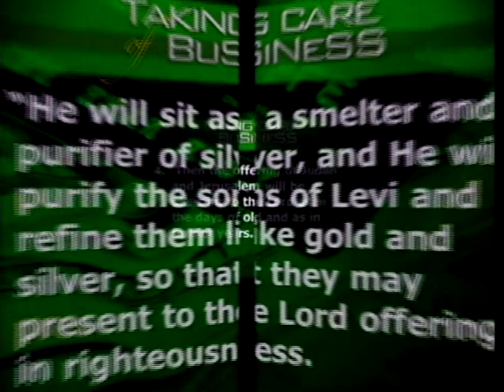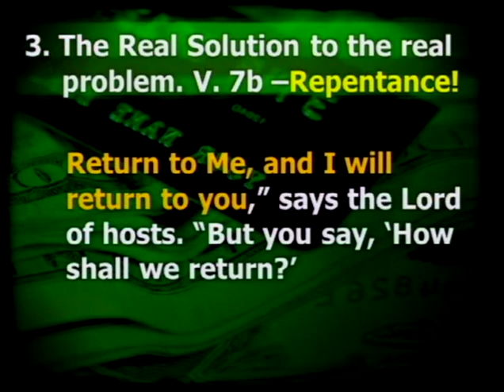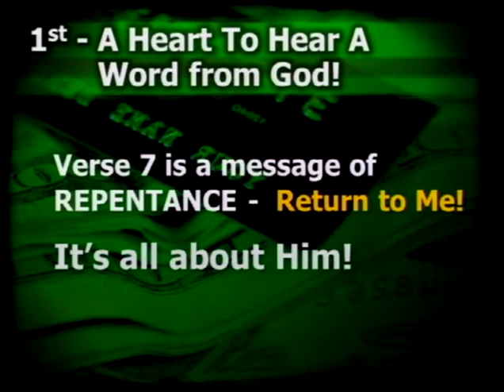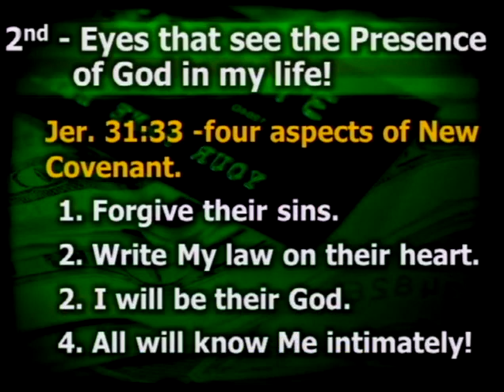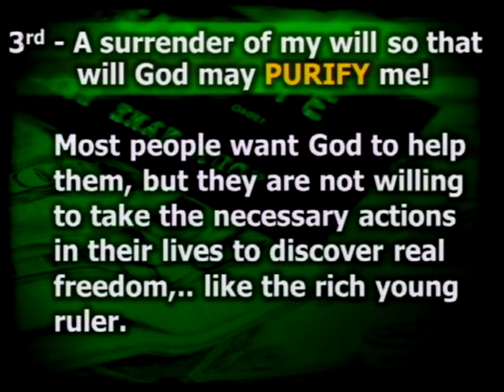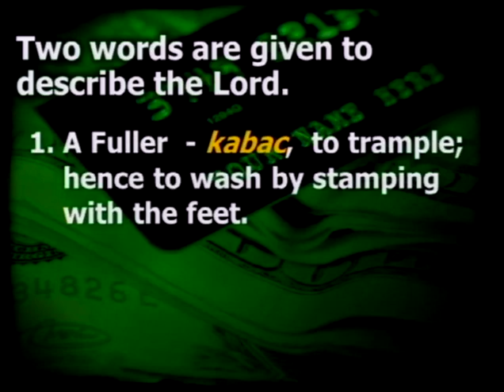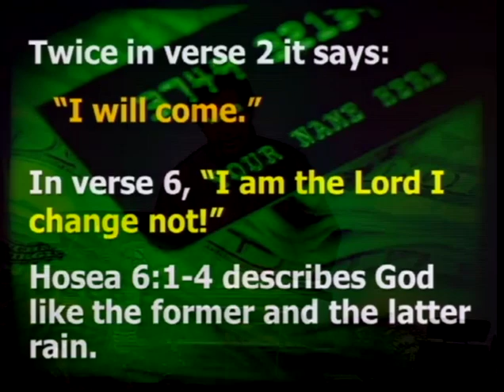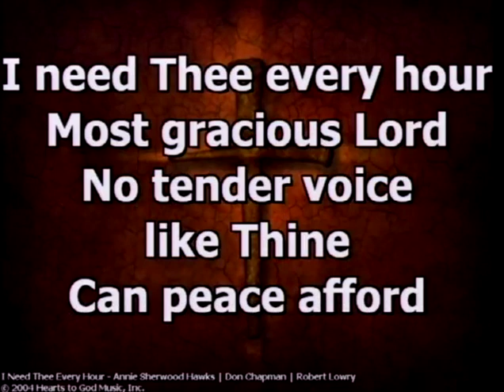Taking Care of Business, Part 1 - First Steps To Freedom (1/20/13)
First Steps To Freedom - Part 1 from the series "Taking Care of Business"